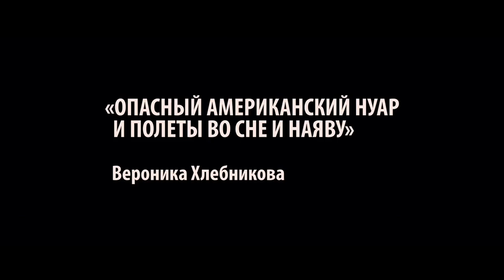Sheena667 — Трейлер (2021)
Трейлер фильма «Sheena667» 2021 года

▪︎ Страна: Россия
▪︎ Режиссер: Григорий Добрыгин
▪︎ Дистрибьютор: A-One Films
▪︎ Жанр: драма
▪︎ Возраст: 18+
▪︎ Время: 97 мин.

▪︎ В главных ролях: Владимир Свирский, Юлия Пересильд, Джордан Фрай, Юрий Кузнецов, Надежда Маркина, Наталья Ноздрина

▪︎ Описание фильма: Город Вышний Волочёк: разбитые дороги, снега и туманы. Автосервис на окраине города, где живут, работают и любят друг друга Оля и Вадим. Обоим немного за тридцать, они люди простые и серьезные, делят радости и горести поровну, на двоих, пока в их жизнь не вторгается третий лишний — интернет.